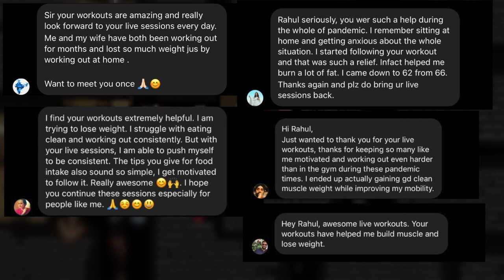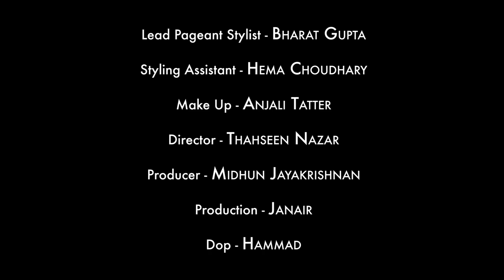FTGU Wednesday - Mister Supranational Asia, Rahul Rajasekharann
'You don't need an army but sheer will to inspire people." - Mister Supranational Asia's put his dedication to holistic health to good use during the pandemic.